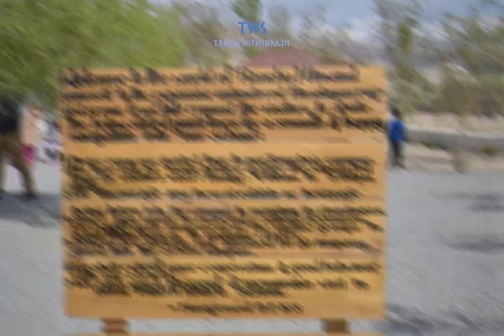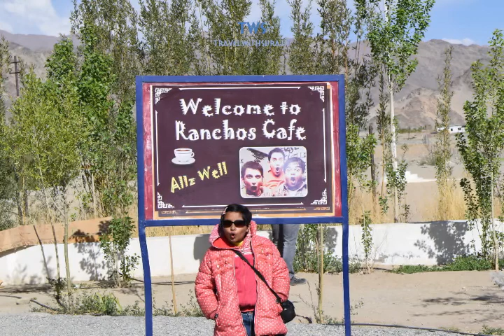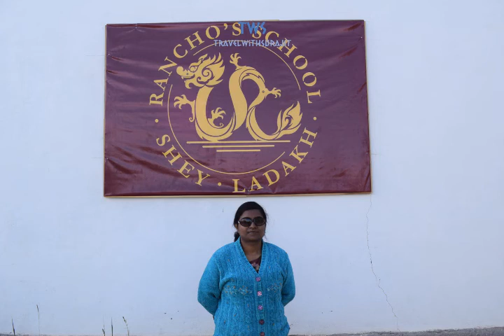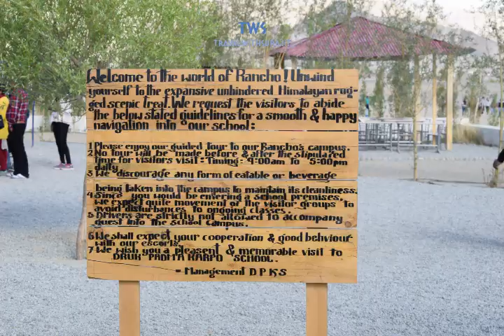Lah Ladak Tour | Day 7 | Tso Moriri to Leh via Tanglang La | Photo Album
Day 7   Tso Moriri to Leh via Tanglang La   29052018